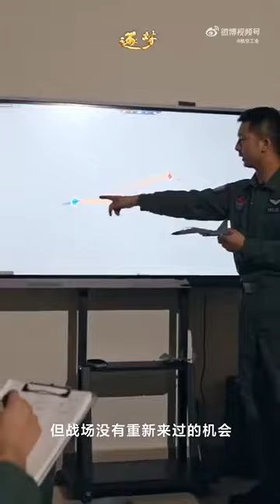歼16助力全能战士生成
歼16助力全能战士生成 让歼16战斗群成为“多功能战斗模块”，融入体系，应对强敌！来源：